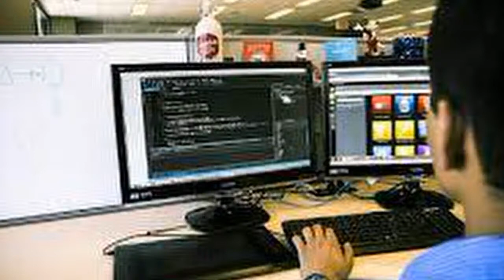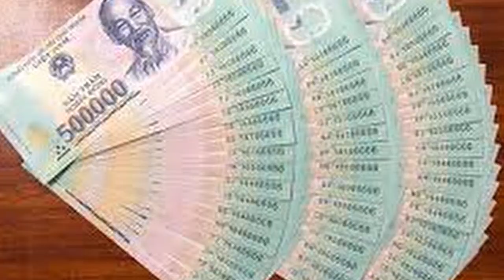Đầu tư "Bất động sản sai" vì chúng ta làm theo Cảm Xúc I Trần Văn Định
Trong video này, tôi sẽ chia sẻ với bạn câu chuyện về việc tôi đã mất hàng ngàn đô la khi đầu tư vào bất động sản dựa trên cảm xúc thay vì nghiên cứu như thế nào.

Nếu bạn đang nghĩ đến việc đầu tư vào bất động sản, hãy chắc chắn rằng bạn đã nghiên cứu trước. Tôi chia sẻ một câu chuyện về việc tôi đã mất hàng nghìn đô la vì chạy theo cảm xúc thay vì nghiên cứu. Trong video này, tôi sẽ chỉ cho bạn cách tránh mắc lỗi tương tự như tôi. Bằng cách làm theo các mẹo trong video này, bạn sẽ có thể thực hiện các khoản đầu tư thông minh mang lại lợi ích lâu dài cho bạn!
► Kênh mua bán BĐS - SĐT: 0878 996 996